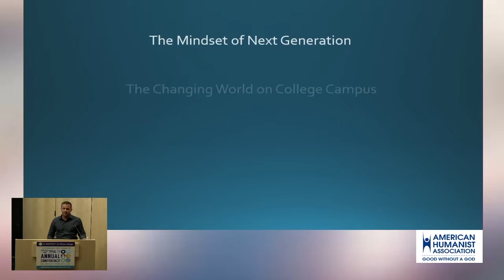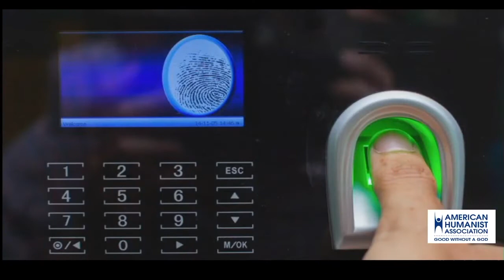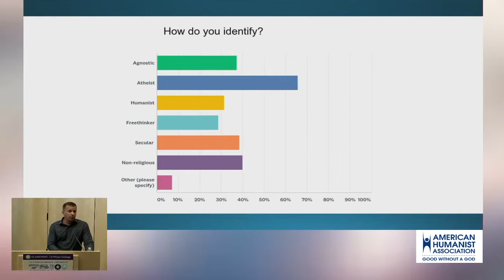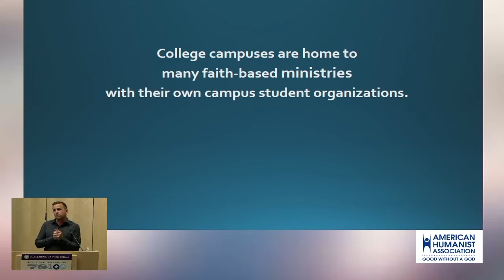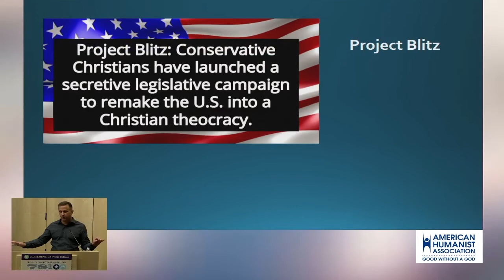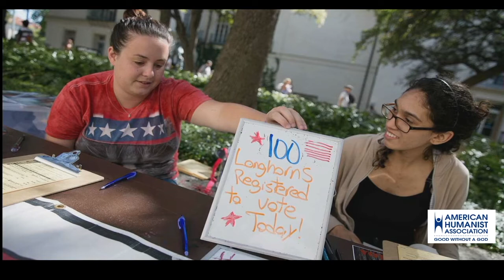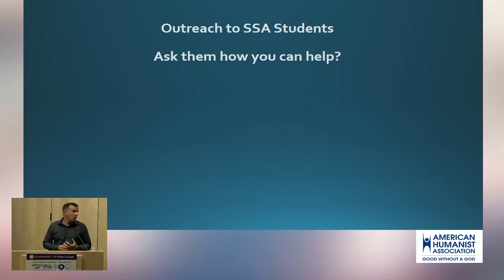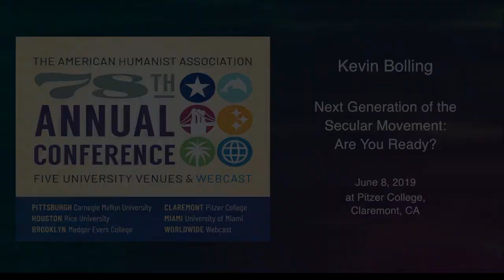Next Generation of the Secular Movement: Are You Ready? by Kevin Bolling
Next Generation of the Secular Movement: Are You Ready?
Kevin Bolling, executive director of the Secular Student Alliance

Part of 78th Annual American Humanist Association Conference at Pitzer College in Claremont, CA on June 9, 2019

Learn about the changing religious demographics of America, especially its youth, and how that’s impacting college campuses, local communities, and American politics at large. The next generation in the United States is more secular and social justice-oriented than previous generations. Kevin will share about the mindset of millennials and Generation Z, what the Secular Student Alliance is doing across the county, about the current tactics of conservative religious campus ministries, and what local secular groups can do to encourage and engage the upcoming generation.